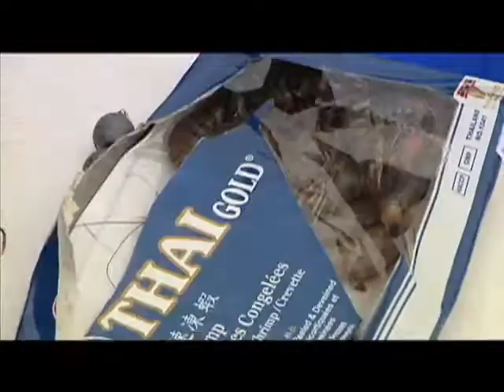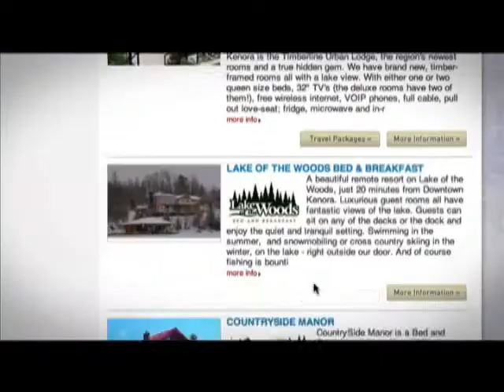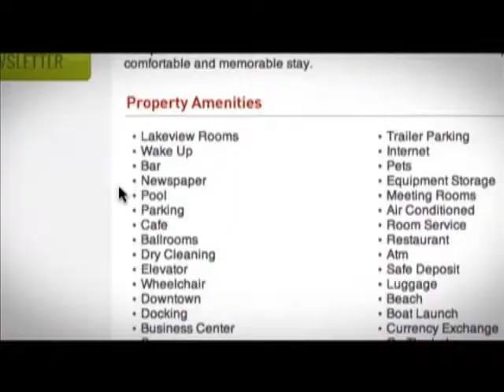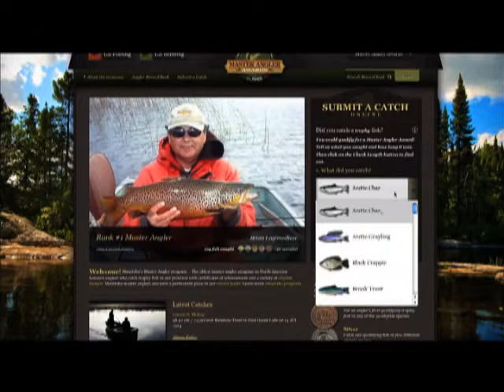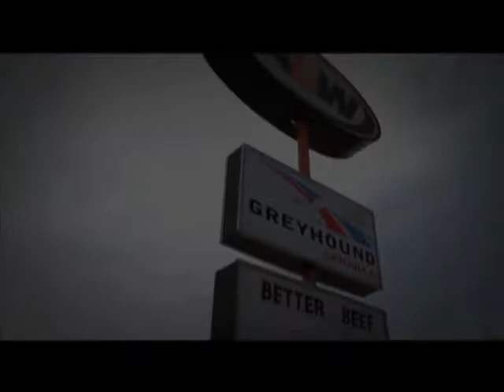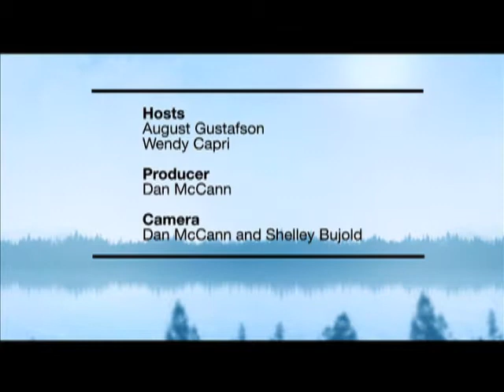The Weekend Adventurer Canada: Cat Fishing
August Gustafson and Wendy Capri take to the Red River in search of cats. They leave Master Anglers!